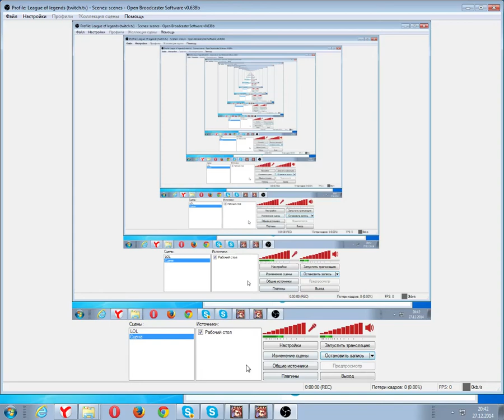Чудо дроп v2